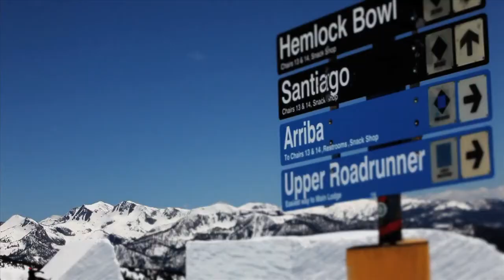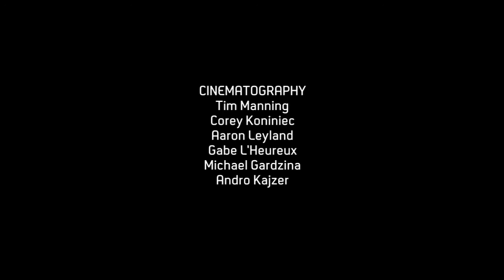Snow Porn - Danny Davis